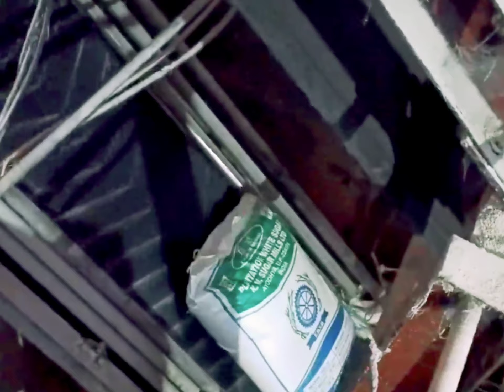Sugar Factory 👳🌱 ( चीनी फैक्टरी)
I hope enjoy this travelling video 👇

video link,👇

I'm on Instagram as @vr_official_s. Install the app to follow my photos and videos.

Instagram I'd/ @ketan_ahir_67

Instagram I'd / @rahul_k_109

sugar factory
yah video sugar factory ki Hai jismein dikhaya jata hai ki ganne se sugar kaise banti hai Jaise Hindi mein ham bole to chini aur Gujarat mein bole to Khand aisi bahut sari video hamare pass  padi Hui Hai ham bahut jald aap Tak pahunchaenge aur sugar factory mein jakar humne ek video banaya Jaha per dikhaya jata hai ki chini kaise banti hai aur sini banane ke liye ganne ka ras nikala jata Hai jaise ki aap ne video mein dekha hoga
शुगर फैक्ट्री
यह वीडियो शुगर फैक्ट्री की है जिसमें दिखाया जाता है कि गन्ने के रस से के चीनी कैसे बनती है और वीडियो ज्यादा लंबे होने की वजह से हमने इसको अलग-अलग शॉर्ट वीडियो में बनाकर आपको दिखाया है।
हमारे चैनल पर ऐसी वीडियो दिखाई जाएगी जहां पर हम खुद ही जाकर इस वीडियो को सूट करेंगे और वहां का जो जो सेटअप है वह हम आपको दिखाने वाले हैं और बहुत सारी ऐसी जगह पर हमें जाना अभी बाकी है इस वीडियो को हम सूट करेंगे वह वीडियो आपके लिए जरूर से दिखाई जाएगी
Instagram I'd/ @rahul_k_109